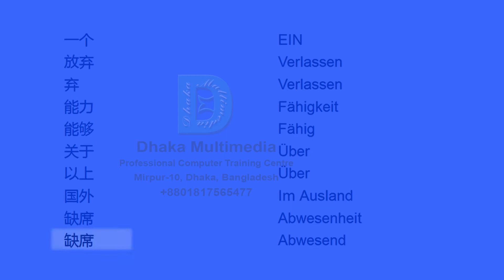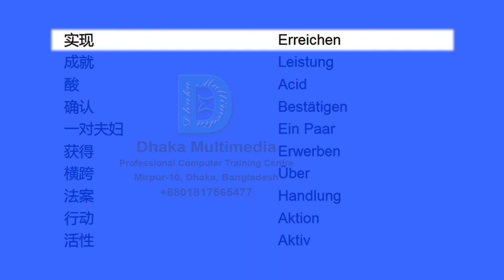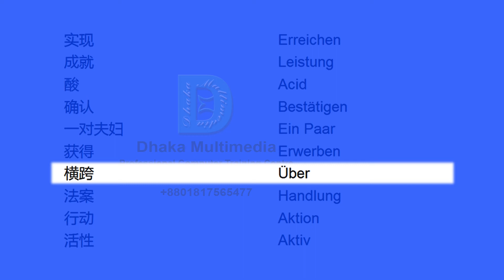Chinese to German | Most Common Words in English Part 01 | Learn English